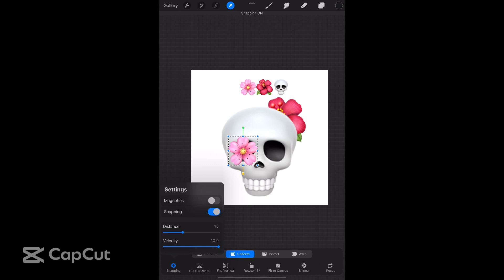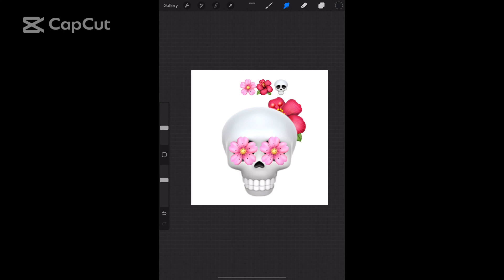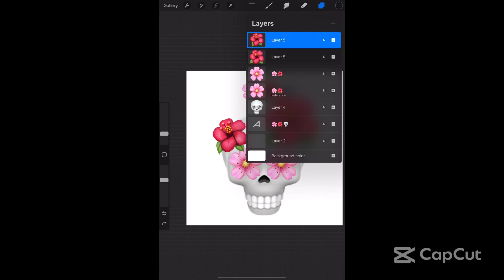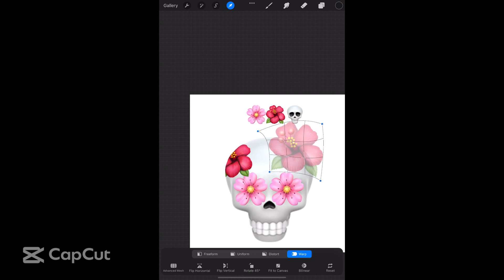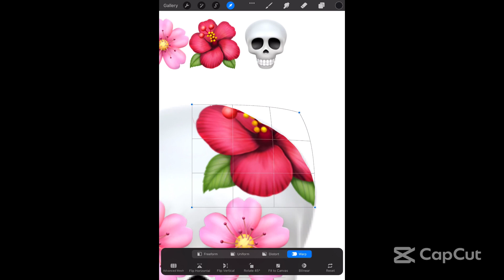SKULL HALLOWEEN DRAWING MIX EMOJI วาดรูปง่ายๆ easy drawings step by step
easy drawings step by step
วาดรูปง่ายๆ digital art tips

(WE WILL SEND IT TO YOUR EMAIL)